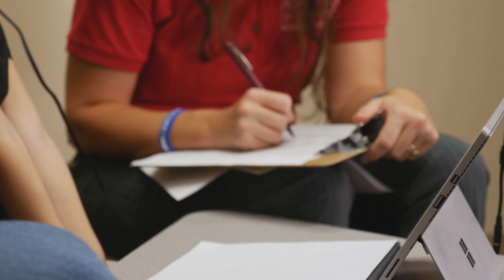Dr. Jason Scofield speaks about his research on children's language development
Dr. Jason Scofield discusses a new study he is conducting to expand the body of knowledge on language development in children.  For more information on the College of Human Environmental Sciences and the Human Development and Family Studies department, check out For more on Dr. Scofield's research and the Alabama Cognitive Development Lab, see his